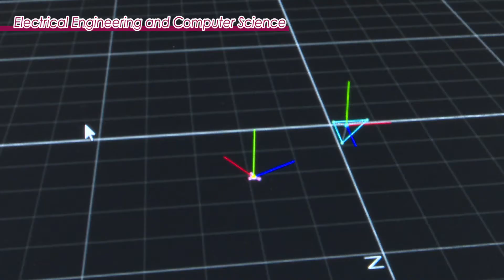International Undergraduate Programs in Science and Technology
Kyushu University School of Engineering / School of Agriculture